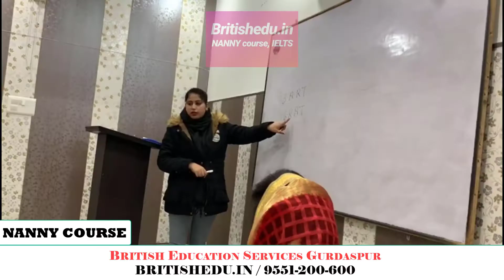Nanny course, Practical Classes, Childcare course for Canada Visa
Nanny Course
CHILD CARE/ OLD CARE/ DISABLED CARE
IELTS ACADEMIC AND General Training

For assistance
Call Us or WhatsApp
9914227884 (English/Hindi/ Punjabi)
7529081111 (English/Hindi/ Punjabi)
For South Indian languages
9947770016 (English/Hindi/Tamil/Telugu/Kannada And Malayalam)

In this channel, you can find information about
1. Nanny visa rules
2. Nanny employer
3. Nanny candidate
4. Nanny syllabus
5. Students reviews/photos etc
6. Practical institute
7. Profile assessments
8. Why should you do nanny course
9. Why should do nanny course before your study visa

WHY SHOULD YOU CHOOSE US?
1. MHRD (Ministry of Human Resource & Development) approved courses.
2. On-line and off-line certificate verification.
3. Instant issuing of on-line verification report.
4. Certificates issued by the COUNCIL are accredited by world-renowned institutions, quality organizations, authorities making it valid across all countries in the world.
5. Our certificate has lots of security features like unique identification numbers to check the authentication, dynamic QR bar code, guilloche pattern, and hologram with punched stamp golden foil that have no fear of duplication & tampering.
6. An autonomous certificate will be issued by the COUNCIL with national & international validity.
7. Government-approved autonomous body regd. NGO under Govt. of NCT of Delhi.
8. Certified & Registered under the Department of Labour, New Delhi.
9. Our Course Certificate is registered under the C.R Act 1957, MHRD Govt. of India.
10. Facilitation Centre for CCC & BCC courses under NIELIT, Department of Electronics & Information Technology (DeitY), Ministry of Communications & Information Technology, Government of India. (formerly DOEACC).
11. IAO's Full Accreditation Awarded to COUNCIL, the first-ever certification body to earn a Prime Accreditation from IAO Houston, U.S.A. is an international quality assurance agency, working to improve quality assurance standards of organizations all over the world. It's proof that STED COUNCIL offers education & certification to its students that is on par with global education standards and that the organization is fully committed towards continuous improvement of its educational standards.
12. Member QCI - Quality Council of India an autonomous body set up by Govt. of India
13. Recognized by the Ministry of MSME, Government of India, New Delhi.
14. Registered under NGO Partnership System, Planning Commission (Govt. of India).
15. Registered under TM Registry, Ministry of Commerce & Industry, Govt. of India.
16. ISO 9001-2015 certified standardized organization with worldwide acceptance.

1. nanny, 2. nanny course, 3. nanny training, 4. nanny course in Punjab, 5. nanny course in Amritsar, 6. child care course,7. old care course 8. nanny course for Canada, 9. Canada nanny course,10. nanny for Canada, 11. nanny training in India, 12.